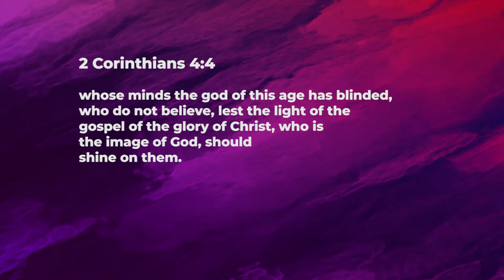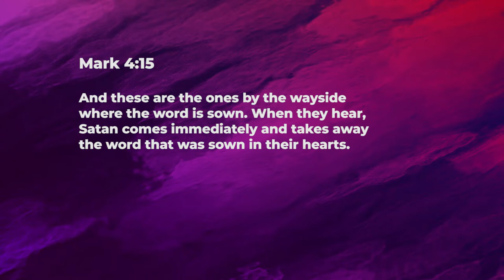Blind to truth - Ashish Raichur | Daily Devotion, September 02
Today's Devotional - “Blind to truth"